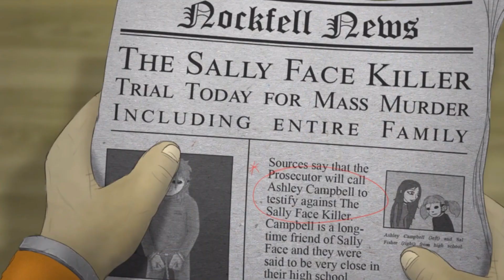Sally Face fan video (meme) (animation)